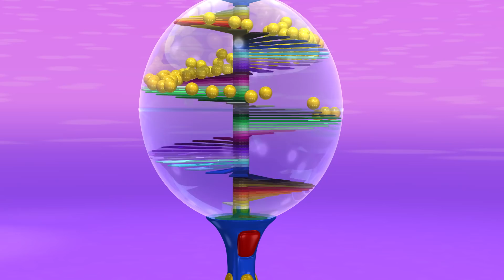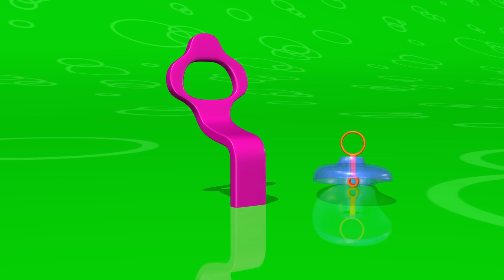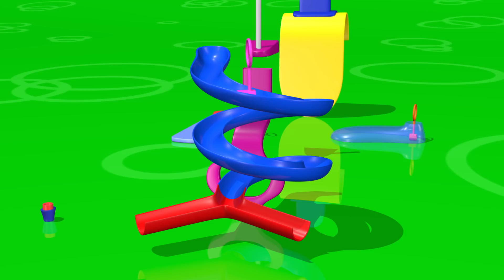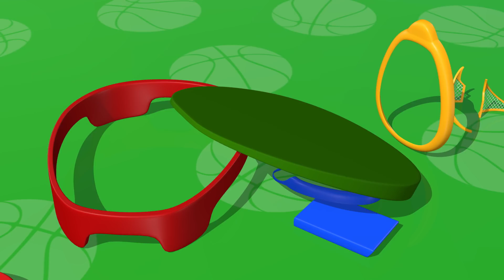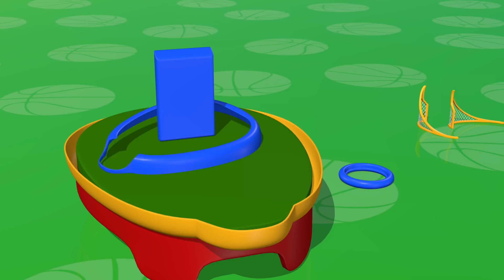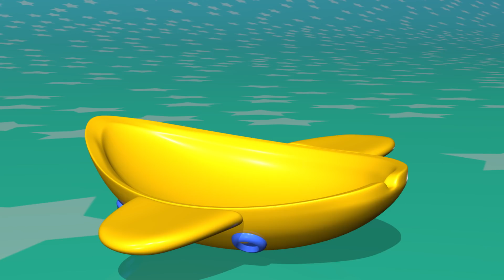TuTiTu Italiano | Giocattoli per i bambini | matrioska | Compilazione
Video della durata di 30 minuti con i filmati TuTiTu più popolari per i bambini. Un video Compilazione pieno di divertimento, colori e contenuti coinvolgenti con gli amati personaggi TuTiTu e giocattoli con cui tutta la famiglia può divertirsi insieme!

Production Designers: Tal Gamliel, Yossi Dahan
Musical Arrangement: Uri Kariv
Vocals: Yael Shoshana Cohen
Sound engineering: Gil Landau